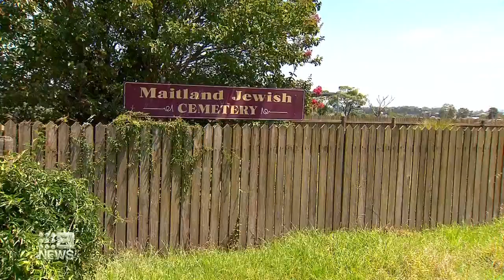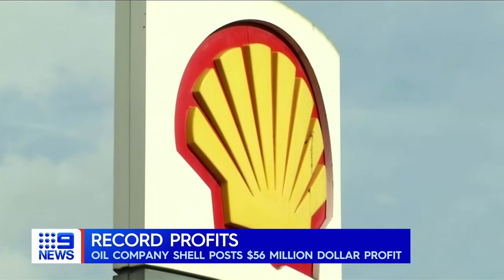Kyrgios has assault charge dismissed, Leaders commit to Medicare overhaul | 9 News Australia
Nick Kyrgios has had an assault charge dismissed by a magistrate after he pleaded guilty to shoving over his ex-girlfriend in 2021. In other news, a guide for the biggest overhaul of Medicare in a generation has been handed to state and territory leaders and Prime Minister Anthony Albanese.

0:00 - Nick Kyrgios pleads guilty to assault charge
0:36 - Medicare overhaul
2:16 - John Barilaro charged dropped
2:43 - Spy balloon spotted
3:03 - US ramps up military presence in Asia
4:38 - Fresh attack on Ukraine, killing 3
4:49 - Maitland cemetery vandalism
5:07 - E-scooter fire
5:25 - Record profits for oil company Shell
5:44 - Tragic reminder of leaving children in cars